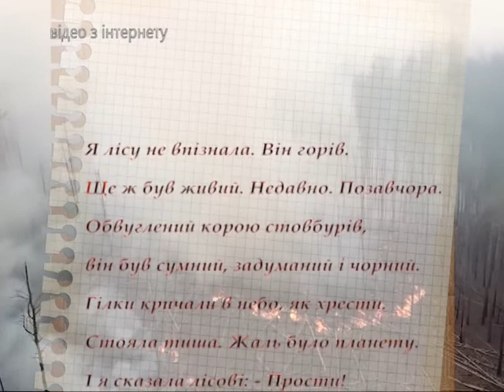Хроніка надзвичайних ситуацій. 04 травня 2020